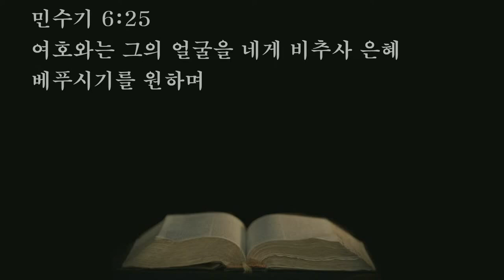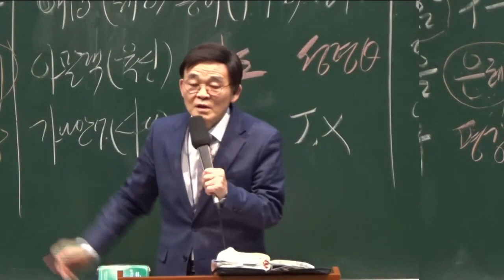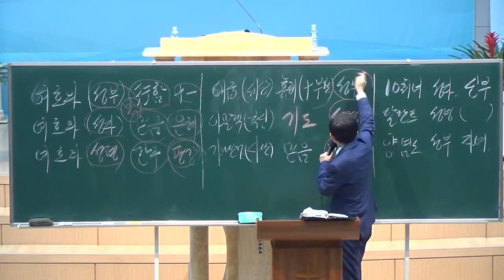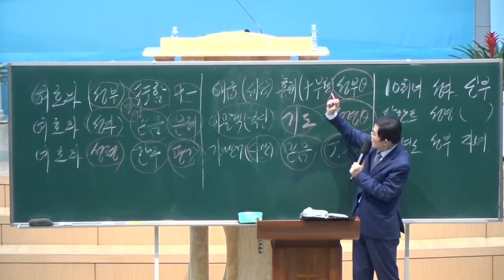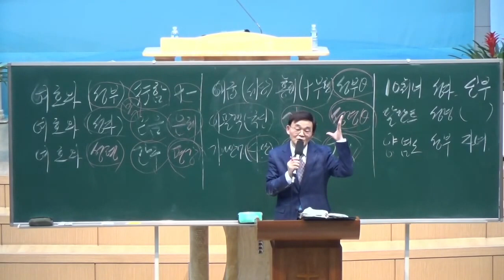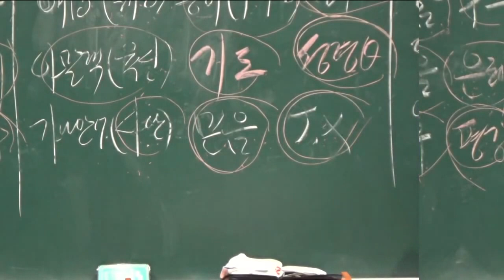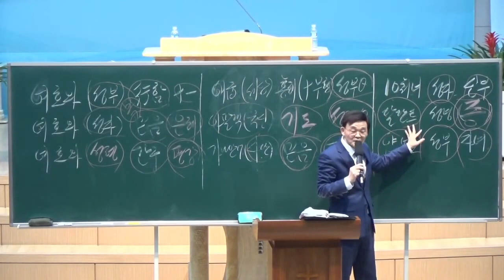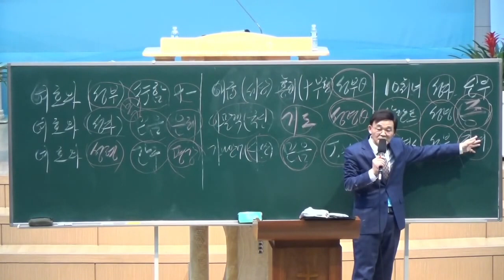2022.01.10. (월) 저녁 "본질회복" - 박영우 담임목사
22. 여호와께서 모세에게 말씀하여 이르시되
23. 아론과 그의 아들들에게 말하여 이르기를 너희는 이스라엘 자손을 위하여 이렇게 축복하여 이르되
24. 여호와는 네게 복을 주시고 너를 지키시기를 원하며
25. 여호와는 그의 얼굴을 네게 비추사 은혜 베푸시기를 원하며
26. 여호와는 그 얼굴을 네게로 향하여 드사 평강 주시기를 원하노라 할지니라 하라

     1) 농협 영문명 : NONGHYUP
     2) 지점 영문명 : KUMHO WOONCHUN
     3) 지점 영문명 주소 : 131, Woonchun ro, Seo-gu, Gwangju, South of Korea
     4) 농협 SWIFT CODE : NACFKRSE
     5) 수취인 계좌번호 : 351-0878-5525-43
     6) 수취인 영문성명 : Gwangju antioch gyohoe

도서비: 13,000원(배송비 무료)
책값 송금 계좌: 농협 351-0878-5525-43(광주안디옥교회)

    1부: 오전 7시 20분
    2부: 오전 9시 10분
    3부: 오전 11시 10분
    4부(청년부): 오후 1시 25분
    5부(저녁): 오후 6시 50분